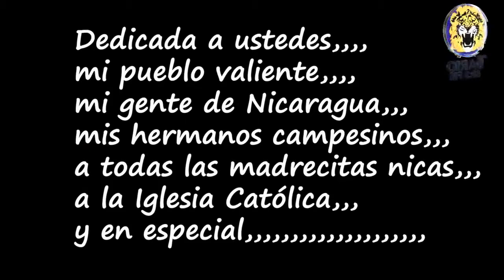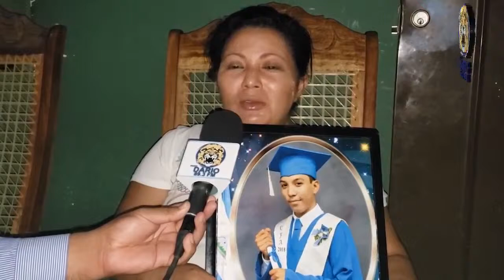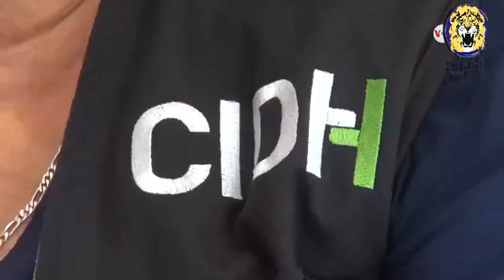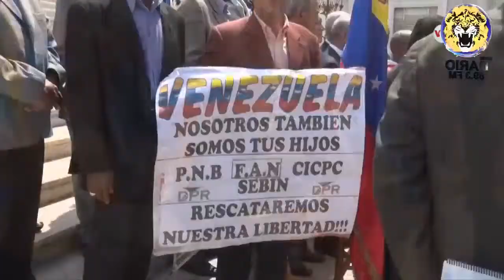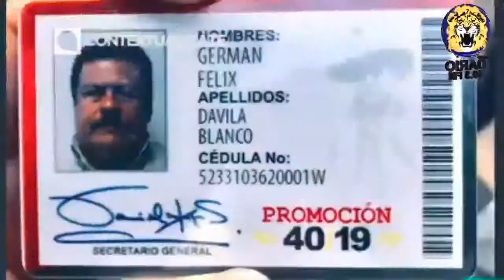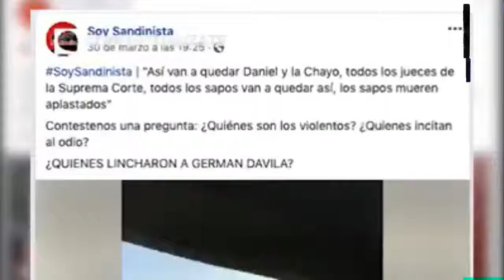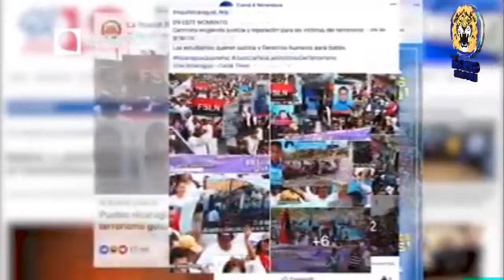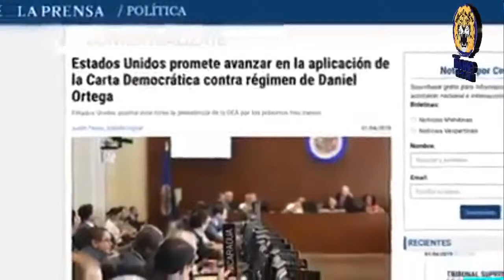NOTICIAS LIVE ABRIL 2 2019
Noticias Live Martes 2 de Abril 2019